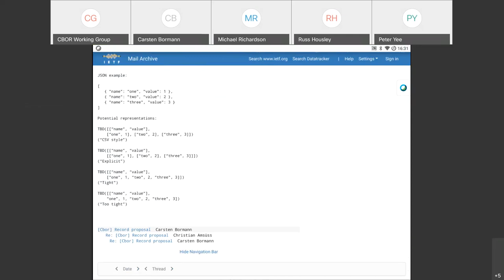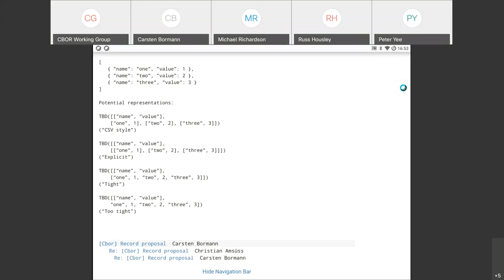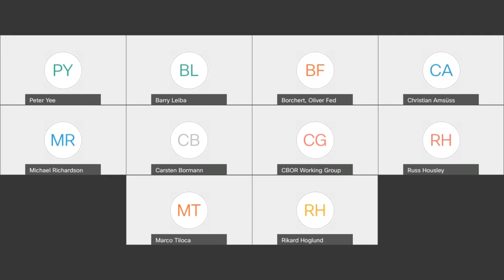CBOR WG Interim Meeting, 2021-05-05